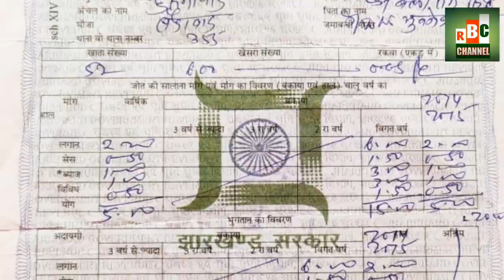बलराम उर्फ बल्ली सिंह ने कहा भूमाफिया कहने वालों पर करूँगा कार्रवाई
झारखण्ड ,पलामु ,हुसैनाबाद के बलराम उर्फ बल्ली सिंह की पूरी कहानी